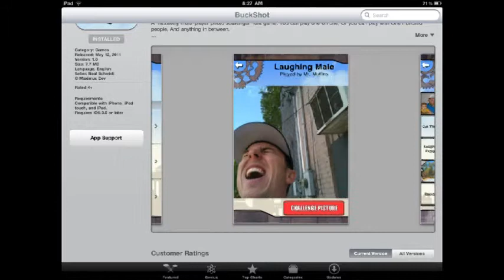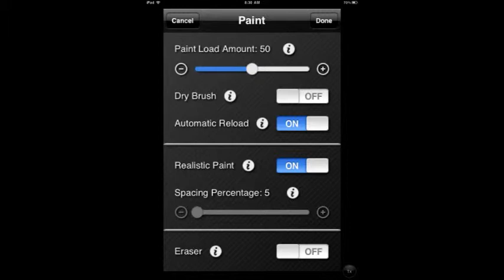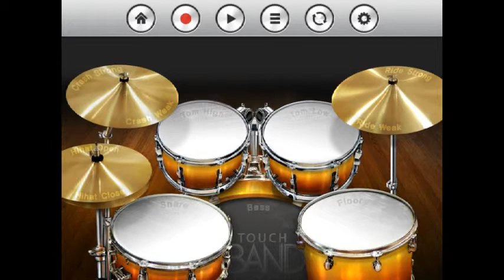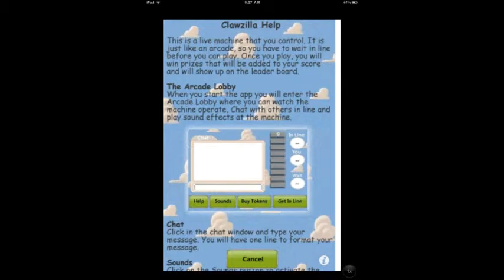May 13, 2011 - The Daily Appster Video